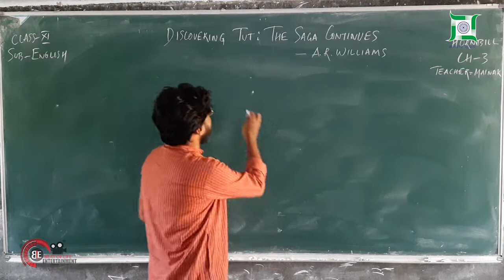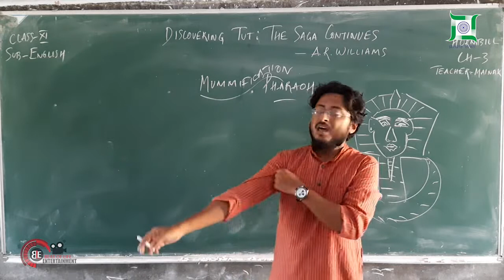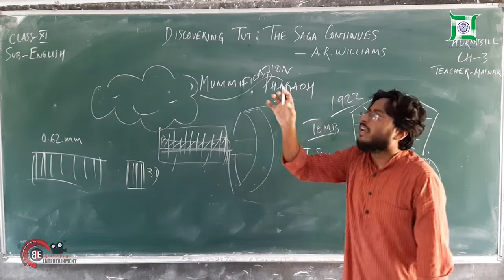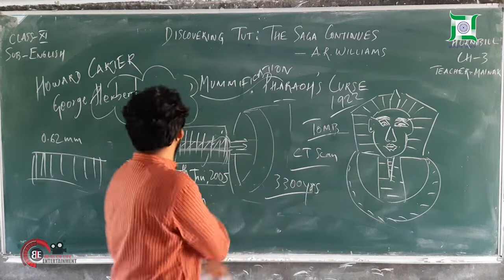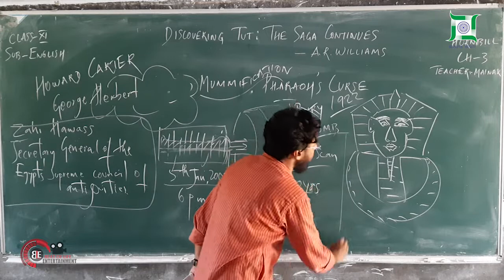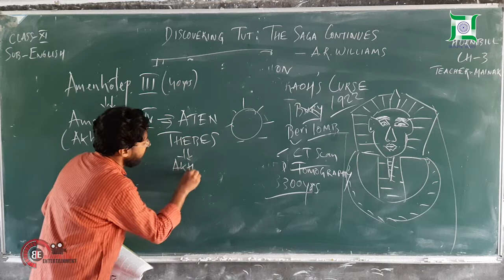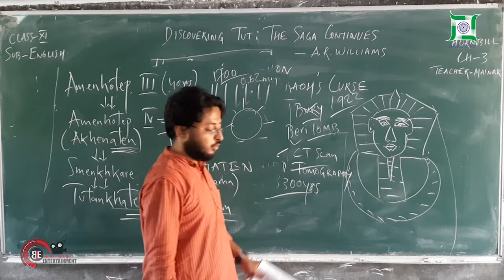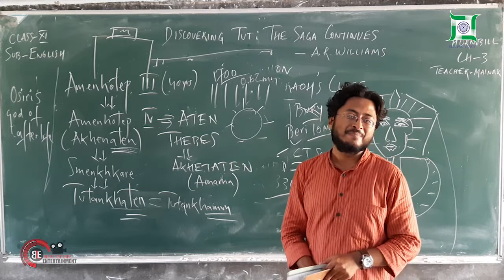Discovering Tut | the Saga Continues | Chapter-3 | Part 1 | Hornbill | English | Class 11th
Discovering Tut: the Saga Continues Summary
Discovering Tut: the Saga Continues is a chapter which gives us an in-depth insight of Tutankhamun, the last ruler of the powerful Pharaoh Dynasty in Egypt. He was a teenager when he died and his death was a mystery. Some speculated that he was murdered. He ruled in Egypt and its empire for centuries. In 1922, his tomb was discovered by Howard Carter, a British Archaeologist. After 80 years, he was taken from his resting place for CT scan which offers to solve the mystery of his life and death by creating a forensic reconstruction.
Tut’s father or grandfather, Amenhotep III, was a very powerful Pharaoh who ruled over a period of forty years. His son, Amenhotep IV, thrived him and began the strangest period in the history of Egypt. He promoted the worship of Aten (the sun disk). He changed his name to Akhenaten meaning servant of the Atens. He also moved the religious capital from Thebes to the new city of Akhenaten, called Amarna. Further, he attacked Amun, a god, smashed his images and closed his temples. Another mysterious ruler succeeded him who died soon. Next, Tutankhamun, also known as Tut, sat on the throne and ruled for nine years. He worshipped god Amun in the old ways. However, he died mysteriously.
When Tut’s mummified body was discovered, he was laid with lots of gold, wealth and everyday items like a bronze razor, games, clothes, cases of food and wine. Carter discovered him after searching for many years. After researching on the treasures, he decided to investigate his three nested coffins. Some parts of the Tut’s treasures in the tomb were already looted.
His tomb was rock-cut, 26 feet underground, which had wall paintings. On the outer coffin, Tut’s face was gilded. In the first coffin, he found the garlands of olives, lotus petals, and cornflowers. It showed that he was buried in the months of March or April. The third and final coffin put Carter into trouble. The resins used to cement Tut to the bottom of the solid gold coffin was hardened enough making it impossible to move. He put the coffin in the sun for several hours in hope for the resins to loosen up but it didn’t work. Finally, he removed the resins with the help of chisel and hammer. Carter felt he didn’t have any other choice as to if he hadn’t cut the mummy from limb to limb, thieves would have looted the gold. His men first removed his head, then they cut off every joint. After removing the body parts, they placed it on the layer of sand in a wooden box and put it at the original place.
In 1968, the mummy was X-rayed by an anatomy professor, revealed few facts – his breast bone and front ribs were missing.
Later, on January 05 2009, Tut was taken for CT (Computed Tomography) scan which takes hundreds of X-Rays and creates a three-dimensional image. The night of the scan, the workmen carried his body from the tomb in a box. They climbed ramp and stairs and lifted it on a hydraulic trailer that held the scanner. The scanner stopped working which paused the procedure. After using a pair of spare fans, the scan was finally done. After three-hours, his body was taken back to his tomb where his body is resting in peace.